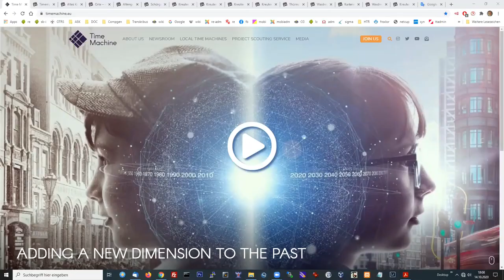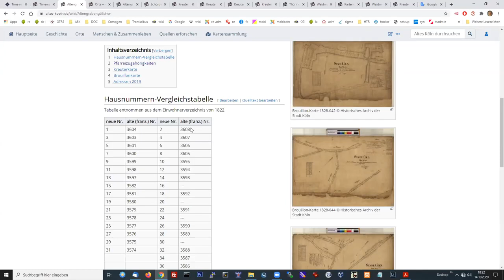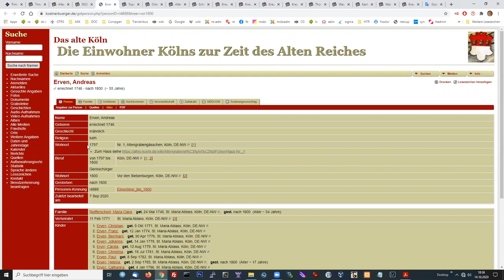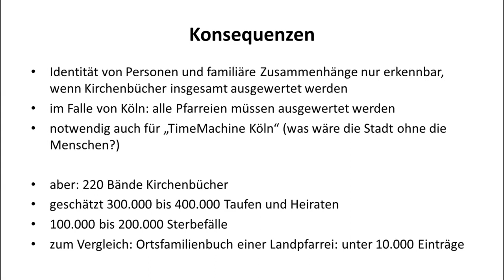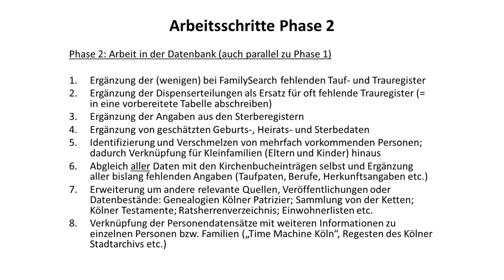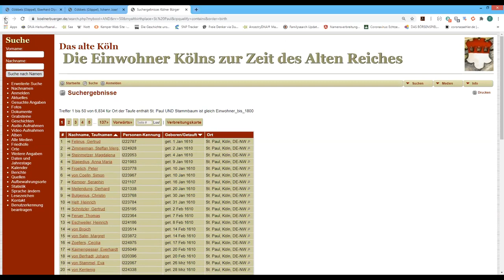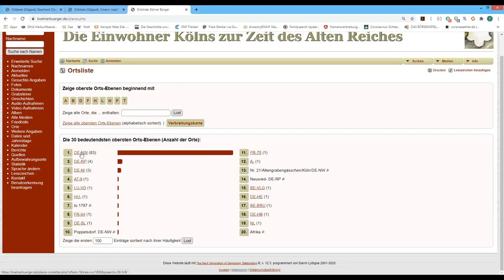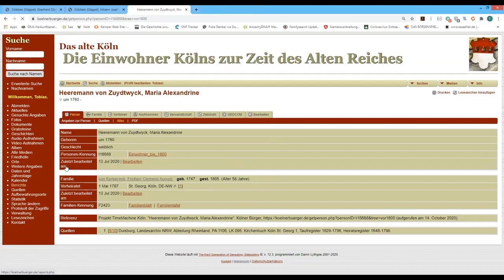Timemachine Köln Die Geschichte Kölns lebendig werden lassen